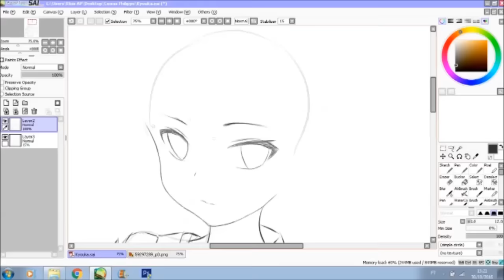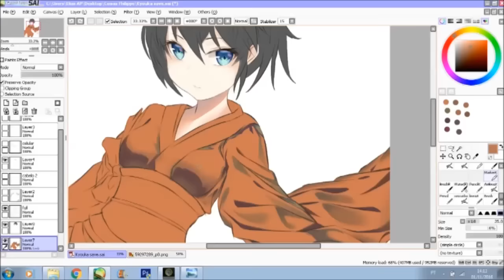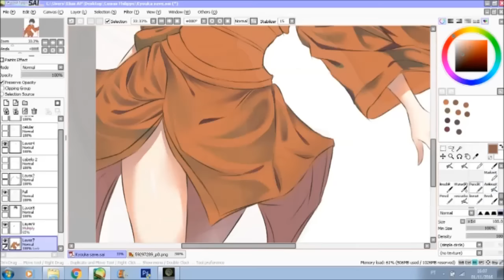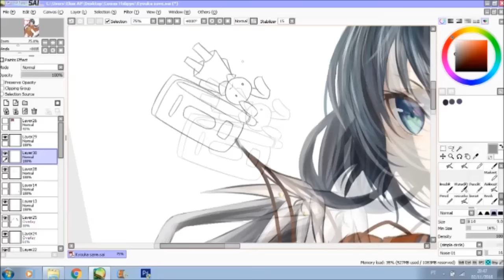Kyouka Izumi (Bungou Stray Dogs)- Fanart Speedpaint on SAI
I hope you guys enjoyed watching and thank you so much for your support as always!

Software: Paint tool sai
Record: open broadcaster software
Tablet: intuos wacom comic

Total time I worked on:~ 8h ~

Music :Bungou Stray Dogs Season 2 Ending?Luck Life - Kaze ga Fuku Machi?